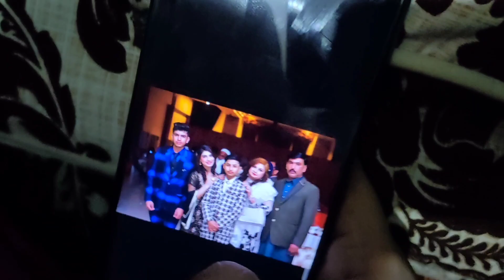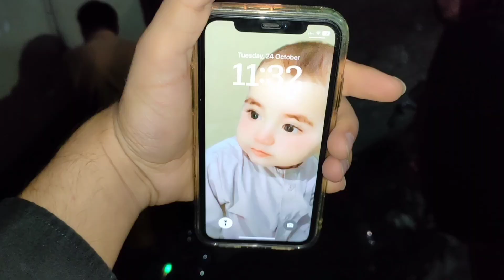Mama Family Photo Dekh ke Roti hai😭|Mama Sad|😢 vlog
And comment this video or share My Channel 🤣

Or next video😱